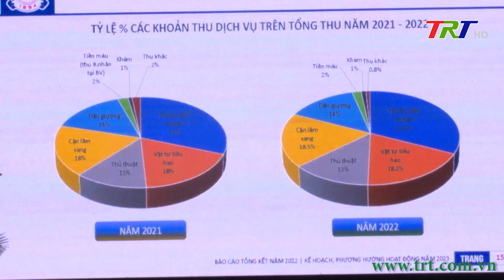BVTW Huế kỷ niệm 68 năm Ngày Thầy thuốc Việt Nam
Sáng 25/2, Bệnh viện Trung ương Huế tổ chức Lễ kỷ niệm 68 năm Ngày Thầy thuốc Việt Nam.  Tham dự buổi lễ có đồng chí Phan Ngọc Thọ, Phó Bí thư Thường trực Tỉnh ủy; đại diện lãnh đạo các Ban, Sở, ngành, huyện, thị xã và thành phố Huế cùng đông đảo các thầy thuốc, y bác sĩ, viên chức và người lao động trong toàn bệnh viện.